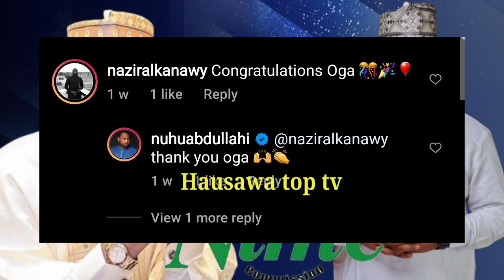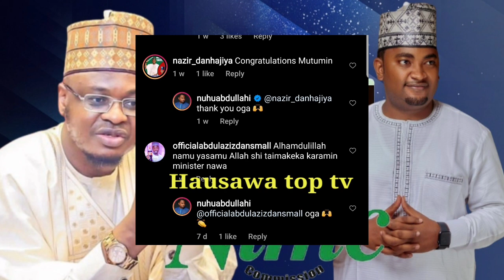Sheikh pantami yabawa Nuhu Abdullahi babban mukami na Ambassador a hukumar NIMC Labarina daya denayi